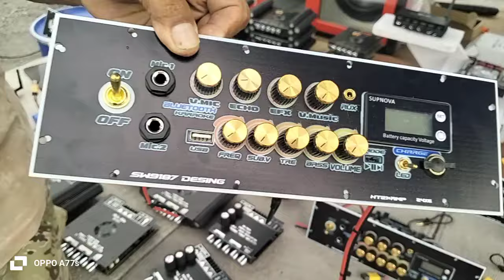อยากทำตู้ลำโพงDIYด้วยตัวเอง แอมป์จิ๋วป๋านัด ลำโพงบลูทูธงานDIYเสียงดีราคาถูก ตลาดสังกะสีสมุทรปราการ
จัดให้สำหรับนักประดิษฐ์ งานdiy แอมป์จิ๋ว ป๋านัด ตลาดสังกะสี สมุทรปราการ